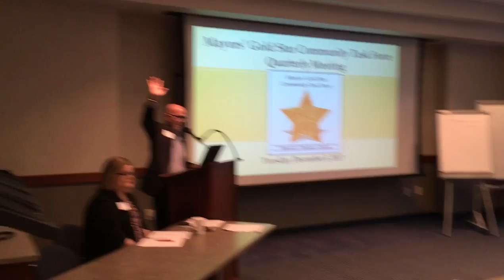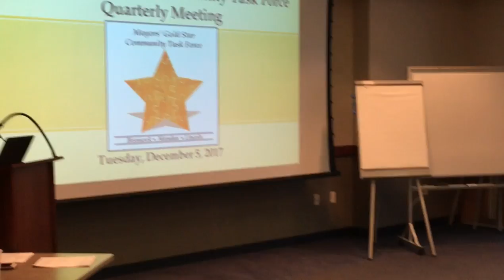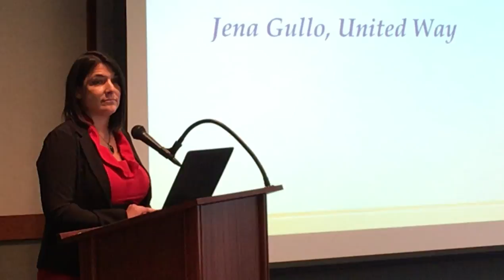Homeless crisis in Bismarck-Mandan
Bismarck mayor Mike Seminary, Jena Gullo of the Missouri Valley Area-wide United Way and Steve Neu of the Ruth Meiers Hospitality House speak on the work being done to address the homeless crisis in the Bismarck-Mandan area.